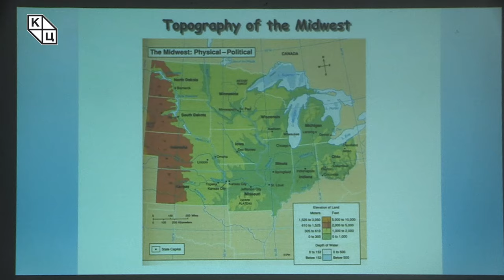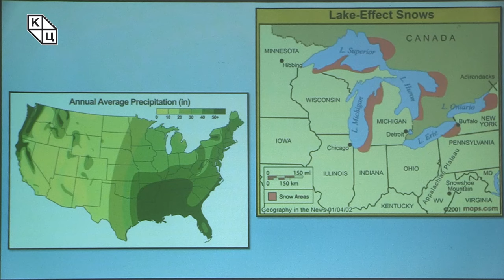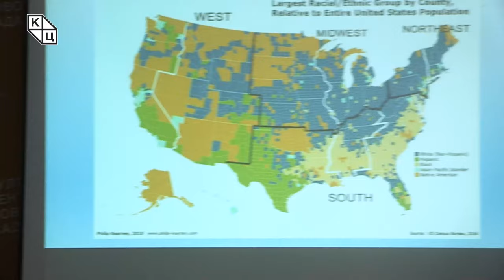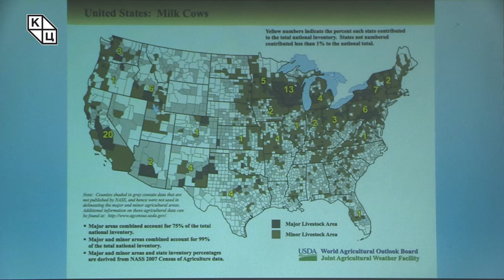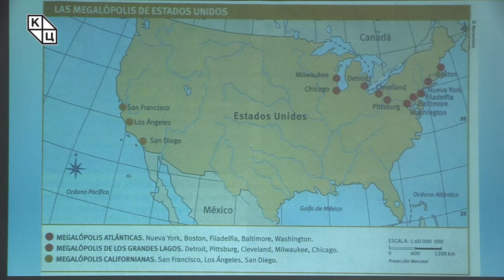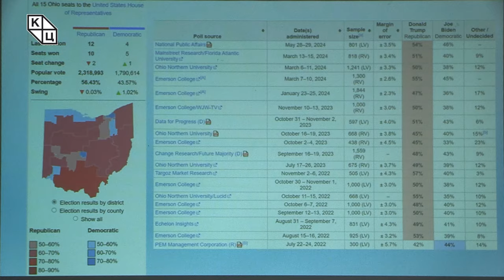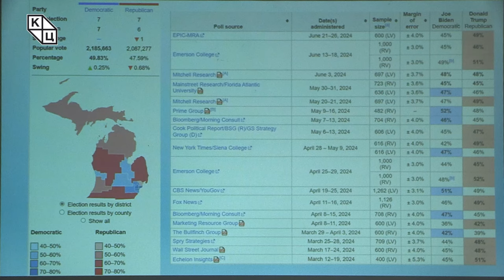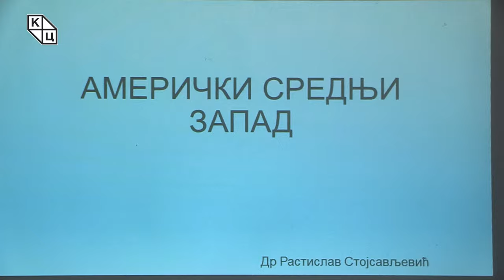др Растислав Стојсављевић - „Амерички Средњи запад”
Предавање др Растиславa Стојсављевићa  на тему „Амерички Средњи запад” (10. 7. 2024)

У фокусу предавања је осам савезних држава Сједињених Америчких Држава које се налазе око великих језера, између Апалача и високих равница: Индијана, Охајо, Илиноис, Мичиген, Винсконсин, Ајова, Мисури и Минесота. Предавач посебну пажњу посвећује историјској перспективи и географским карактеристикама поменутих држава. У питању су неки од најмногољуднијих делова САД. У другом делу предавања посебан акценат стављен је на политичку припадност и начин на који гласају ове савезничке државе. Углавном их називају „неодлучним“ или „колебљивим“, јер нити су у потпуности демократске нити републиканске. У сваком случају, од велике важности ће бити на новембарским изборима у САД – како на председничким, тако и у трци за Сенат.
Предавање представља спој приче о природи, друштвеним карактеристикама становништва, приче и привреди, насељима и гласачкој перспективи, за шта ће ове државе бити кључне у новембру месецу.